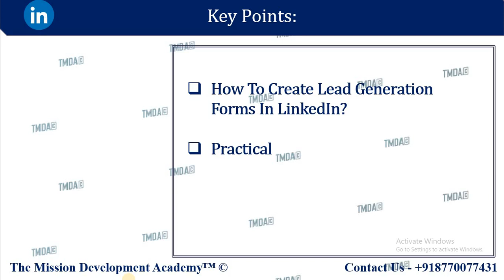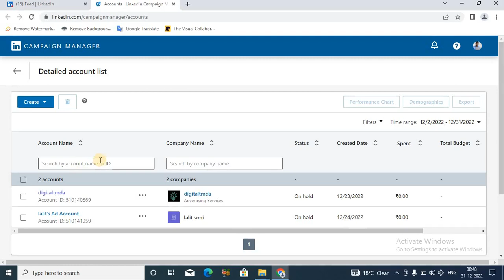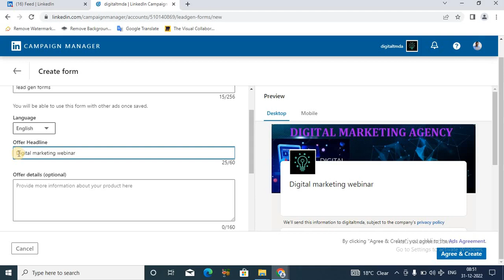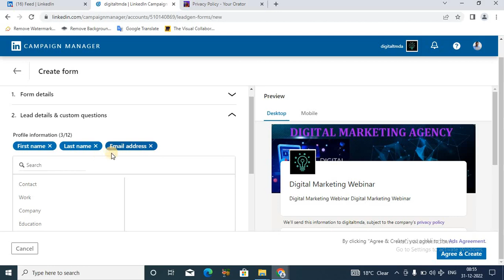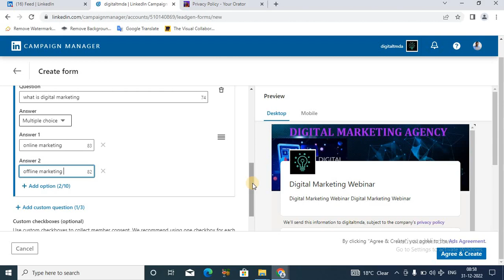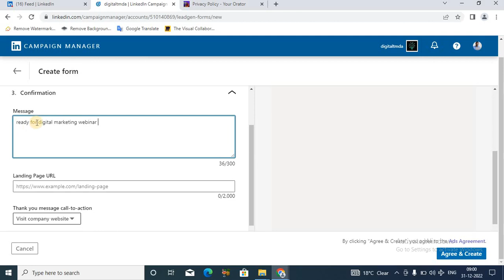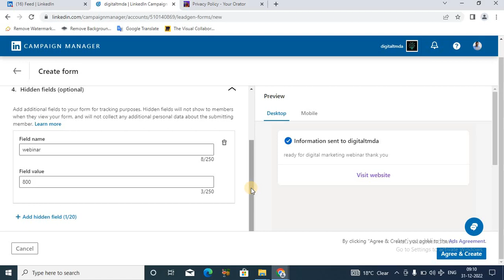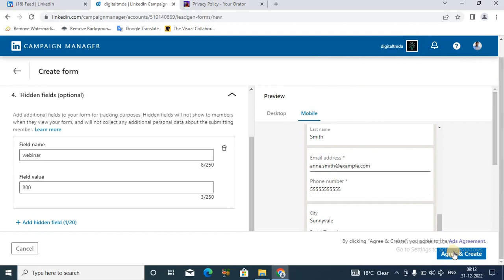How To Create Lead Generation Forms In LinkedIn | LINKEDIN MARKETING COURSE ||34|| D.M. ||TMDA